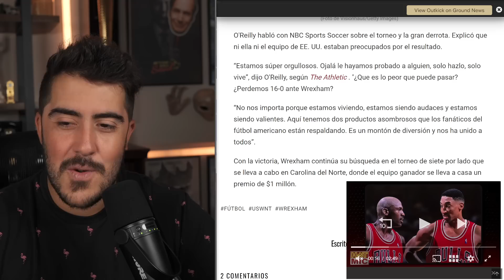Seleccion de futbol femenino de USA se enfrenta a equipo masculino del Wrexham y el resultado fue...